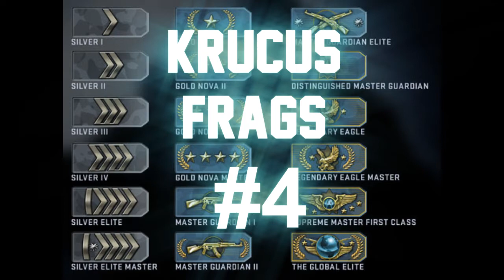Krucuś some frags #4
Zapraszam hejtów!
Krótki fragmovie z ostatnich meczy.